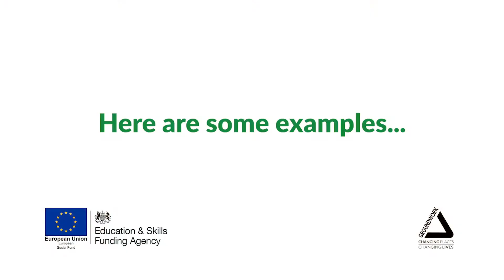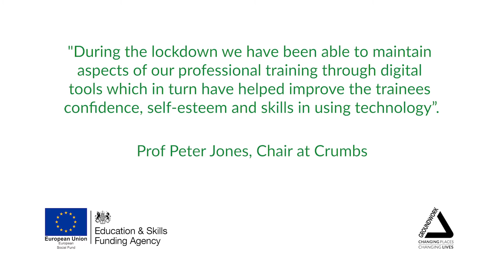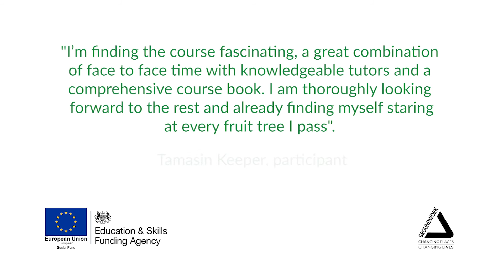What are the ESFA Community Training Grants?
The ESFA Community Training Grants are available for projects that help prepare people for work across North and East London, Thames Valley Berkshire, Dorset, and Swindon & Wiltshire.

We fund innovative projects that support people who are not currently in work, move closer towards employment. Learn about some of the projects we have funded, and how you too can apply for a grant.